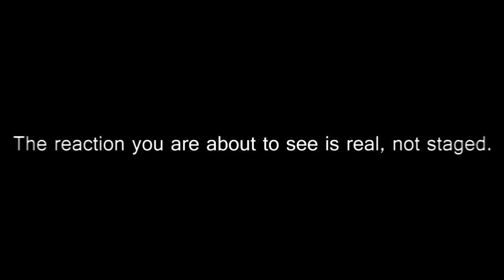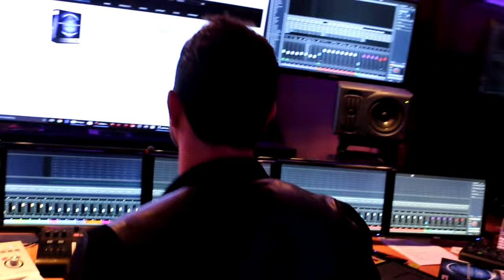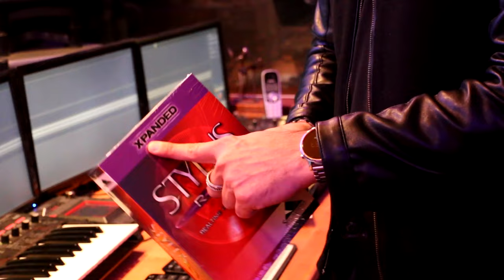Omnisphere 2 Unboxing, Trilian, and Stylus RMX USB Drives from Spectrasonics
We hand delivered three Spectrasonics products to our customer Avli "Avi" Avliav so we could capture his reaction to Spectrasonics' new USB Installation drives.

AVLI is a Music Producer, Songwriter and Composer. Born in Tel Aviv, Israel, he started studying music at the age of six with Sharon Farber who is a music composer for the film industry. At the age of 13 he trained with the orchestra leader and conductor Sarah Feigin, and later continued his education at the "Rimon School of Jazz and contemporary music" with a dual major of MP&E (music production and engineering) and film scoring.

Omnisphere 2 by Spectrasonics adds a vast amount of new synthesis and creative capabilities for sound designers, plus significant user interface improvements to the industry-leading Omnisphere. It includes the most requested new feature, Audio Import for user-created audio files, plus 100 times the number of DSP Oscillator waveforms, morphing Wavetables, new granular synthesis options, over 3,000 unique new sounds, 25 new FX units, an enhanced User Interface, and innovative production/browsing features such as Sound Match to instantly locate any related sounds in the library. Browsing patches has never been more creative than with the new Sound Lock function, which lets the user create endless patch variations by locking certain sound parameters while browsing other patches.

Vast New Synthesis Possibilities:

    Audio Import - Use your own audio file as a soundsource in Omnisphere
    Over 400 New DSP Waveforms for the Synth Oscillator - an increase of 100X
    Wavetable Synthesis - Each Waveform is now a Morphing Wavetable
    Powerful New Granular Synthesis algorithm
    Deeper FM/Ring Mod capabilities for aggressive timbres
    8 New Filter Types - New Power Filters, Vowel, Resonators
    New Unison Drift models Analog Polysynth behavior
    Expanded Modulation with new sources and many more targets
    Polyphonic LFO and Modulation Envelope options
    Soundsource Reversing

Now includes over 12,000 sounds!

    More than 4,500 New patches and soundsources from acclaimed Spectrasonics Sound Design Team
    New Omnisphere EDM library with cutting-edge, modern sounds
    New Exclusive Soundsources from Diego Stocco's Custom Built Instruments
    New category of Phrase-based Soundsources for granular synthesis
    Hundreds of new Circuit Bent Soundsources
    Many Innovative new Psychoacoustic Soundsources
    New Melodic Cave Stalactites Soundsources

New Interface:

    Redesigned Wider User Interface with many improvements
    New Show Modulation pane opens modulation routings/sources on left side
    New Mini-Browser available at all times
    Larger Full Browser Design

Enhanced Browsing Experience:

    Sound Match™ feature instantly locates any related sounds in the library
    Sound Lock™ allows endless useful variations by locking sound aspects while you browse
    Greatly Improved sound organization system
    Fast Progressive Loading allows rapid auditioning
    Browse Patches by Mood
    Expanded Genres
    Browse by Oscillator type
    Boolean search options

New Arpeggiator Features:

    Note transposition for step seq-style patterns
    Arp pattern lock while browsing
    Speed Offset control allows slow down/speed up effects
    New modulation capabilities

25 New FX Units:

    Innerspace
    Quad Resonator
    Thriftshop Speaker
    Classic Twin
    Bassman
    Hi-Wattage
    Rock Stack
    Brit-Vox
    Boutique
    San-Z-Amp
    Stompbox Modeler
    Metalzone Distortion
    Toxic Smasher
    Foxxy Fuzz
    Analog Phaser
    Analog Flanger
    Analog Chorus
    Analog Vibrato
    Solina Ensemble
    Vintage Tremolo
    Envelope Filter
    Crying Wah
    Stomp-Comp
    Precision Compressor
    Studio 2-Band EQ

Flexible New FX Features:

    16 FX units per patch
    Full matrix modulation of every FX slot
    New Aux FX rack per patch with Pre/Post fader sends
    Hundreds of New FX Presets and Racks
    Lock FX while browsing

Improvements/Special Features:

    Live Mode with key splits
    Enhanced Orb with Attractor mode
    Tweak Trilian Custom Controls Interface inside Omnisphere
    Global Clock Speed (Halftime, Doubletime, etc)

- and more!